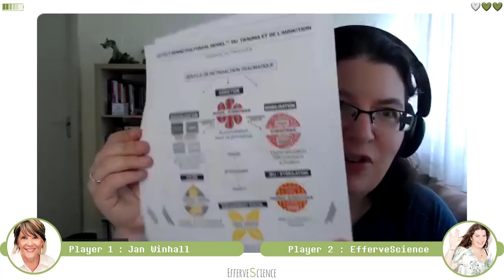Applied PolyVagal Theory: The Felt Sense PolyVagal Model with Jan Winhall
Thank you Jan Winhall for this interview (my first interview in english, sorry for my accent) 🖖

To explore and download Jan’s paper and ressources on her
To join the PolyVagal Institute Community, where Jan is very active

If you’re new to PolyVagal Theory you can explore basics in this article

Let’s play, and please take care 🖖

Sandra Boré, EfferveScience
Burnout : rules of the game 🖖
Stress-defense & PolyVagal Theory💎
Coaching & Sketchnoting 🧠